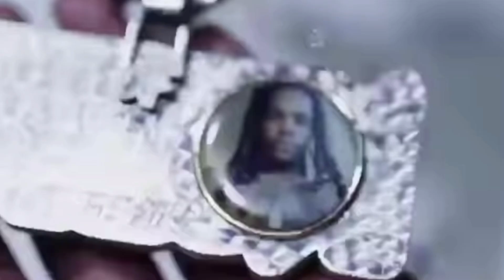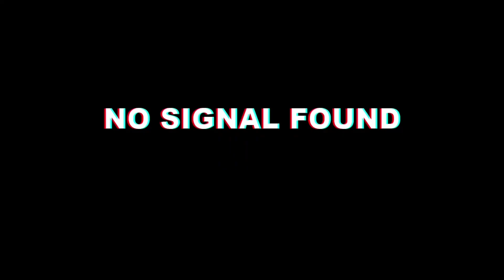FBG Duck Momma Has A Message For Lil Durk After Hearing Songs About Duck! ( Must Watch ) 🤯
DAILY CONTENT 🖥💻📱📺

FOLLOW 👣 ✅ MY INSTAGRAM AND DM ME NEWS YOU HAVE FOR A SHOUTOUT IN A VIDEO‼️

USE MY CA💲H APP LINK TO RECEIVE 💲10 WHEN YOU SIGN UP‼️
SPJWKFH